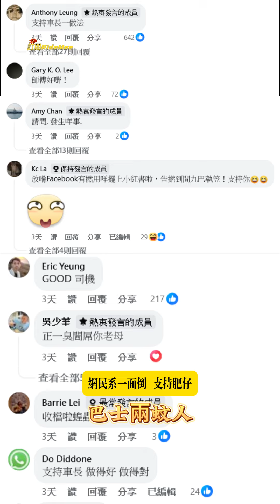兩蚊人濫用安全扣！霸氣車長唔解扣唔開車 ~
這是一條教育影片。

歡迎投稿各類影片，感謝你的支持。
另外，觀眾有任何問題亦可以直接email與我們溝通。
我們都會回覆email的。